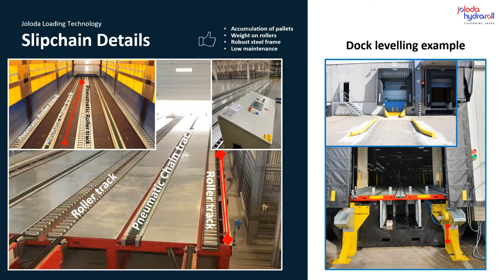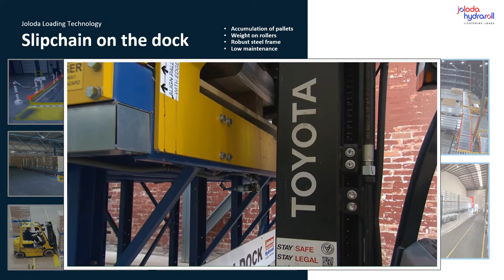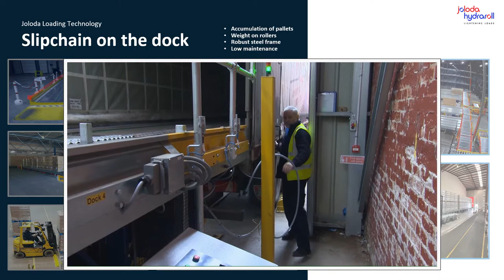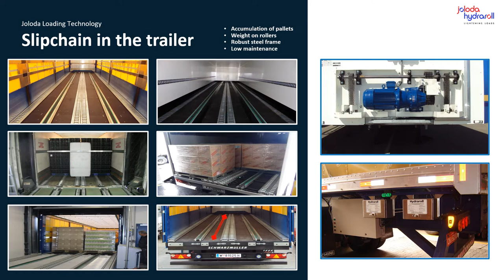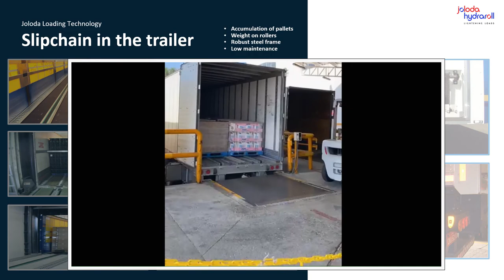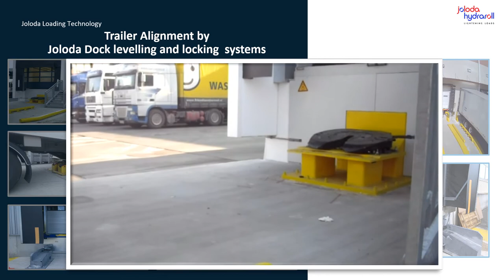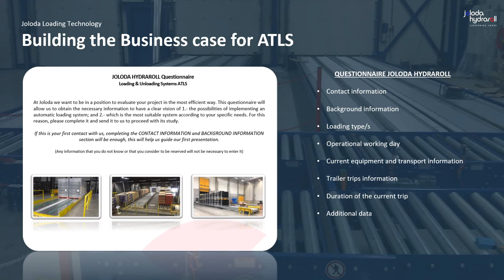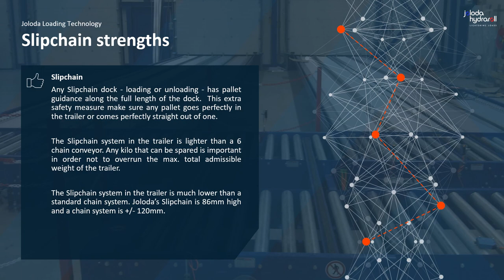ATLS Slipchain Presentation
Automatic Trailer Loading systems for short, medium and long distance shuttles - Shuttle traffic between production - warehouse (DC) - client

Slipchain:
Ideal for short distances. (Up to an hour of travel).
Ideal number of trailers 1-6.
For standard pallets, 1 or 2 variants.
Pallet feeding on the dock system by conveyor, AGV or forklift.